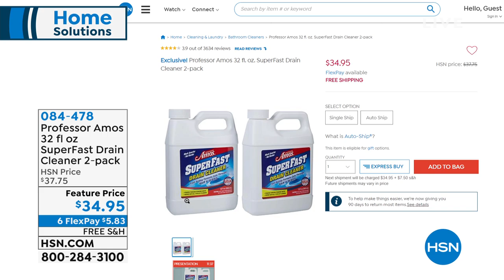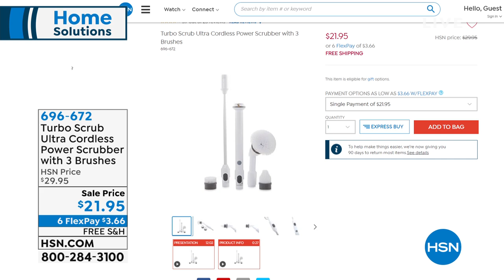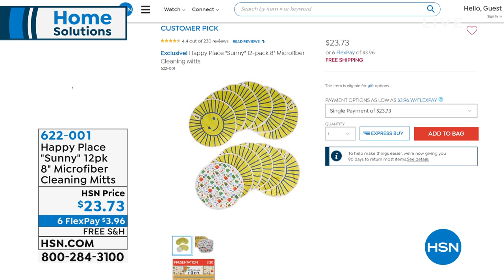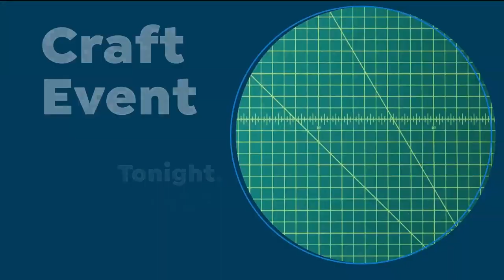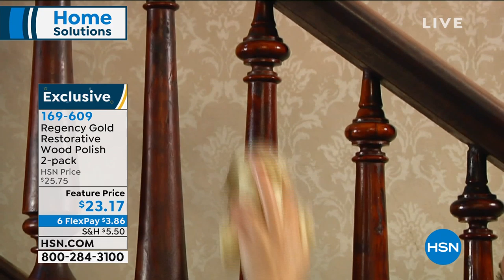HSN | Home Solutions featuring iRobot 04.13.2020 - 01 AM